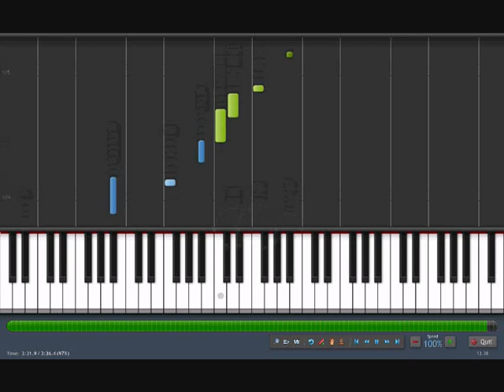MAKE YOU FEEL MY LOVE - Adele/Bob Dylan [piano tutorial by "genper2009"]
MAKE YOU FEEL MY LOVE - Adele / Bob Dylan
[piano tutorial by "genper2009"]